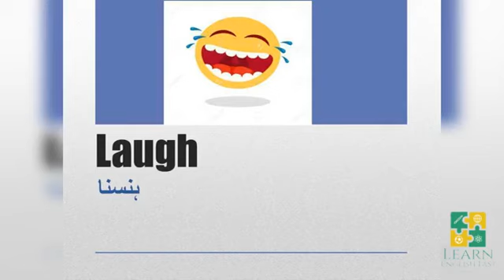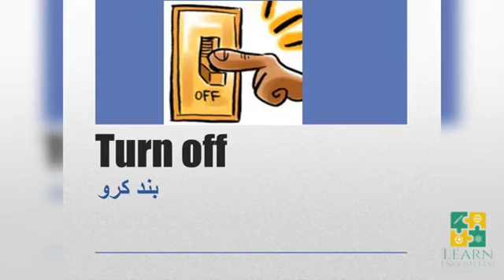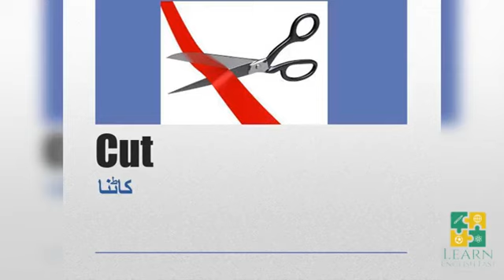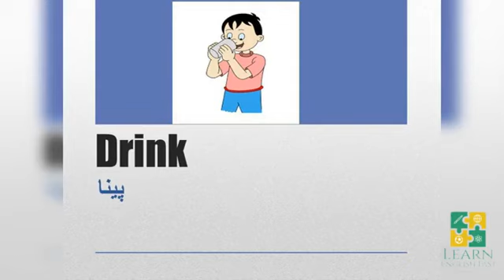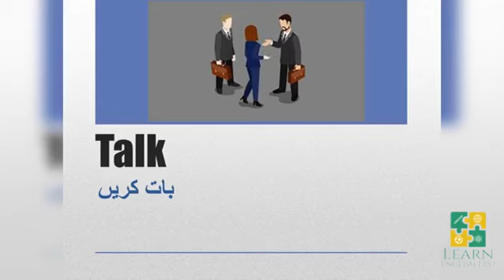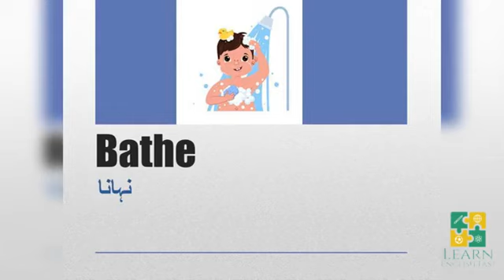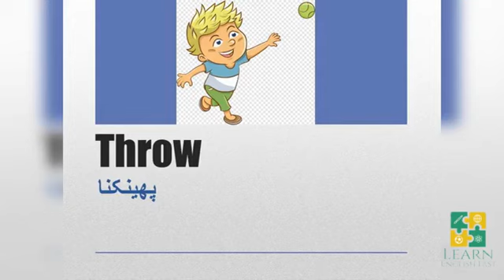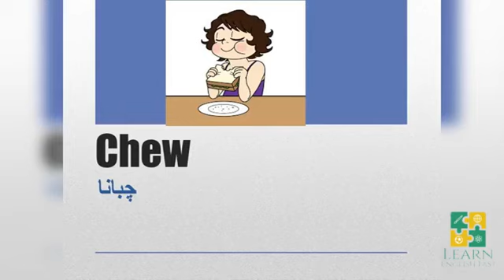Verbs | Learn Verbs | Learn verbs in English/Urdu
Learn English Verbs with Urdu Meaning has become very easy now you can learn verbs in English/Urdu language in a clear and better way.
Additionally Words have been described with the help of Pictures for students better understanding. Now Learn English Words with Pictures

It is an ideal video for kids to increase their verb vocabulary from childhood. It is advice for kids to rememebr these words, they need to reapt the words again and again.

Verb LearnVerbs learnverbsinurdu/english